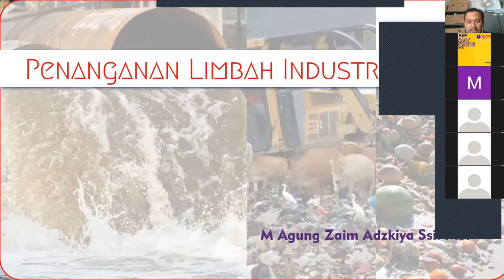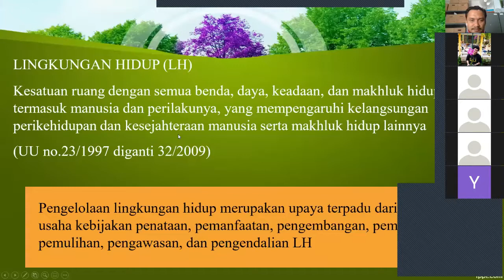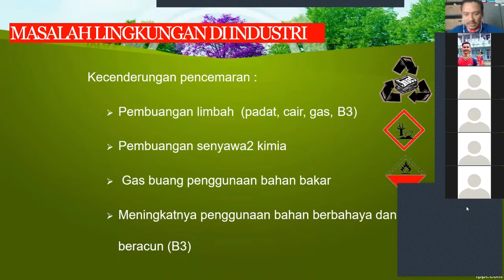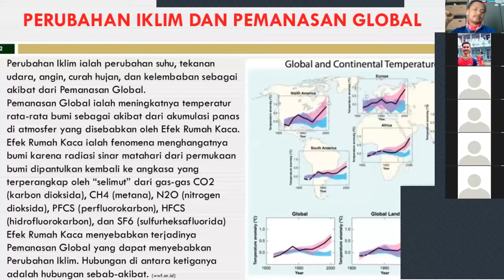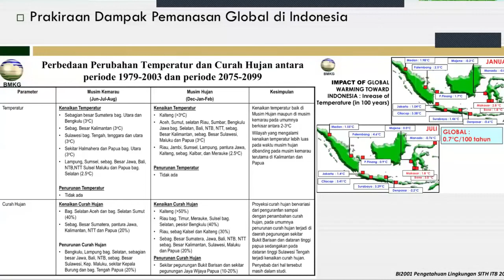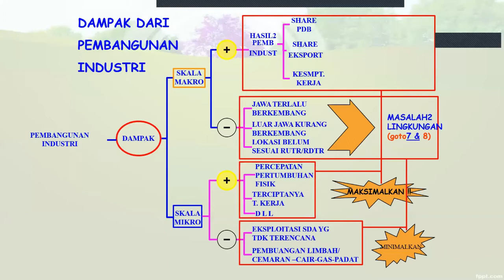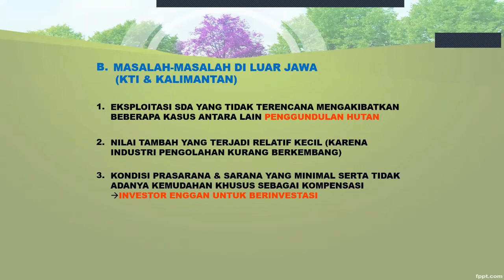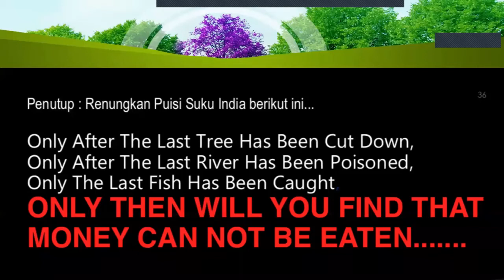pertemuan ke 1 kuliah PLIP